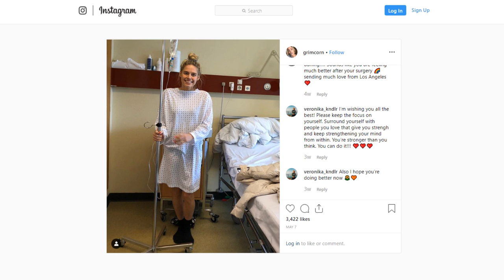Norwegian Princess to Scandinavian Ghoul